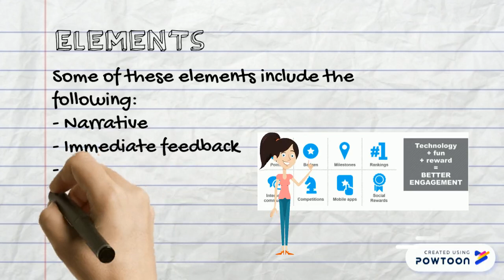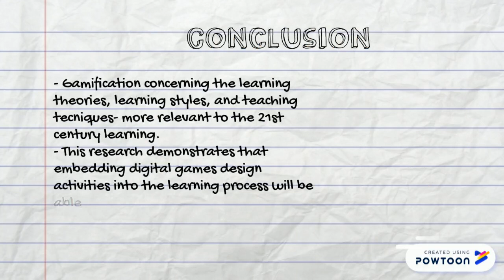Gamification for Education